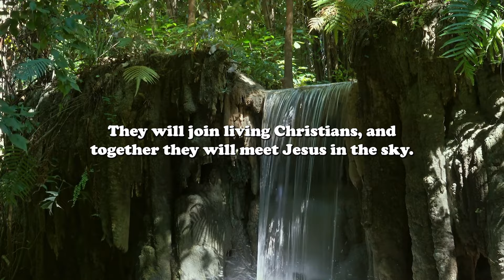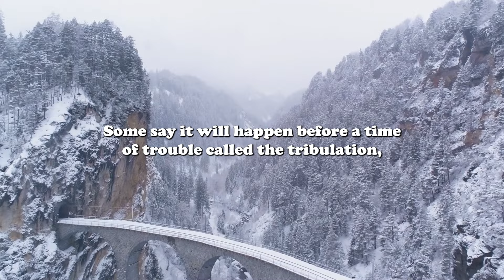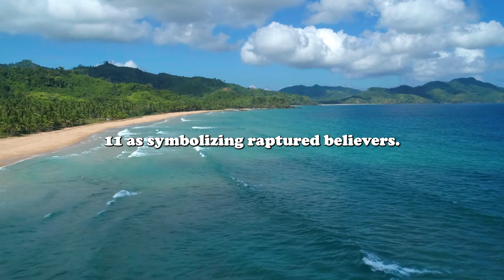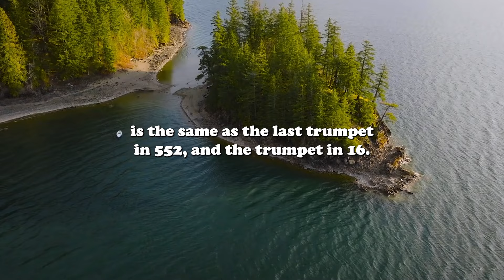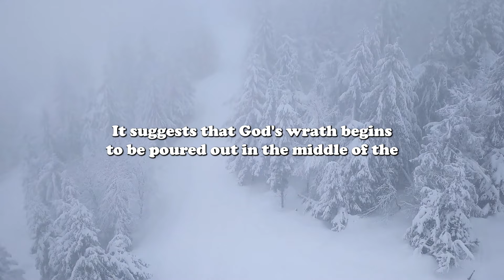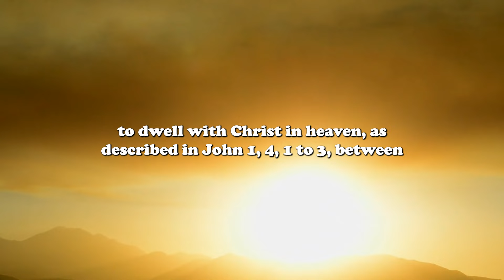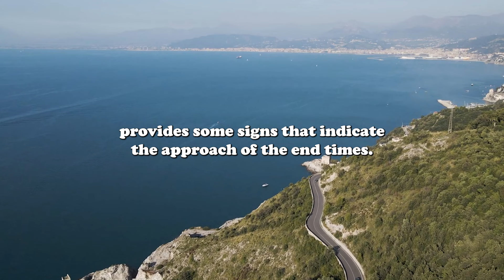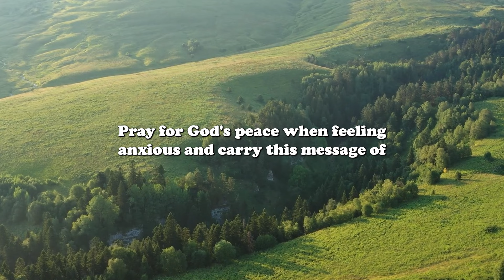NEW PROOF Revealed RAPTURE is HAPPENING IN 2024 You will be SHOCKED!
►  Playlist GOD's Christian Inspirational & Motivational Video